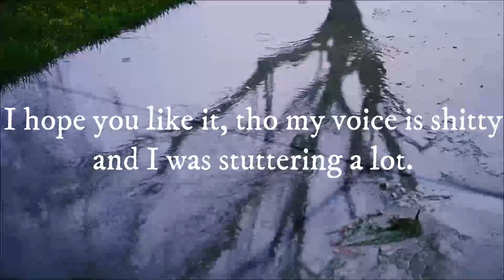"Ok, I'll stop talking!" In the rain with the nerd ASMR roleplay [stuttering][nerd x bully listener]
Uhm, yes hello my fellow human beings. Or more like female human beings. I don't know what I did this time, I guess that's supposed to be a f4f ASMR roleplay.
Also I'm sorry, because my voice is not the typical girlfriend-ASMR-voice you want to hear but oh well. We'll see where this is going.

I only own my voice and the drawing.

📝 You have a script for me to do, want to submit fanart or just want to tell me something more privately? Link to my Google forms

🫂Discord server (please only join if you’re above 16)

Please be respectful (to me and others) in the comments 🫶